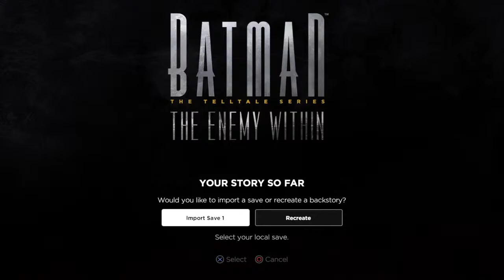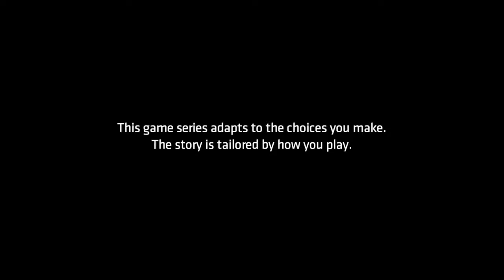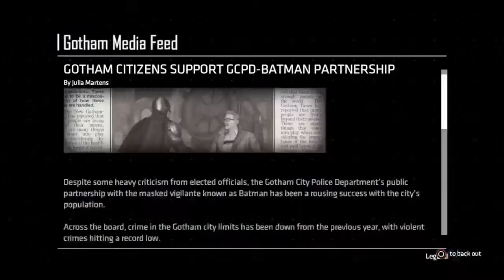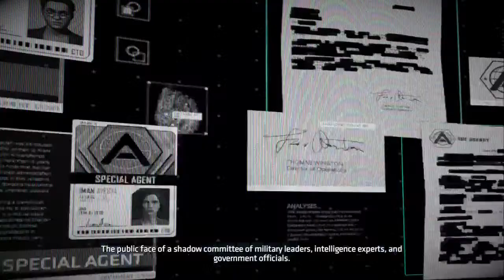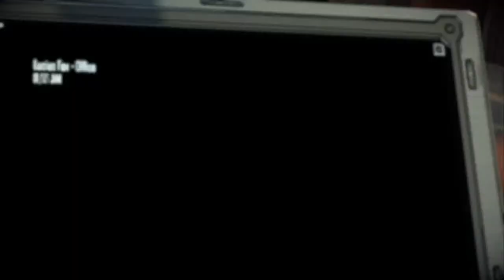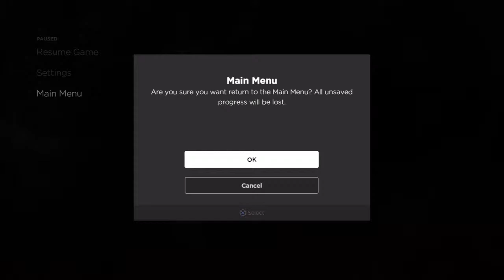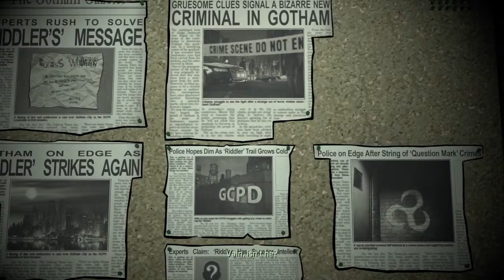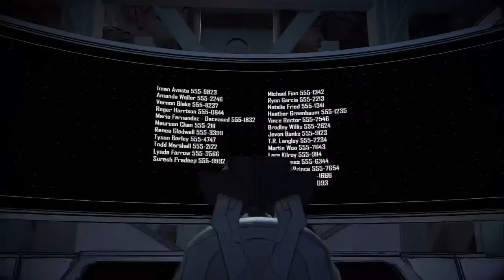Batman: The Telltale Series: The Enemy Within #1